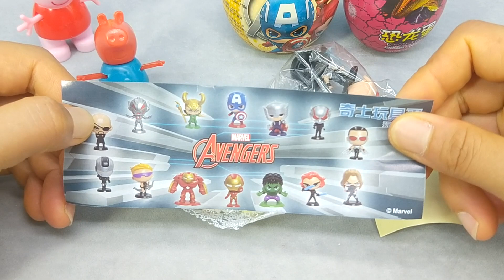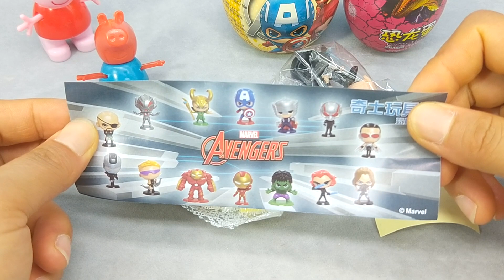小猪佩奇分享神秘恐龙玩具蛋 复仇者联盟奇趣蛋